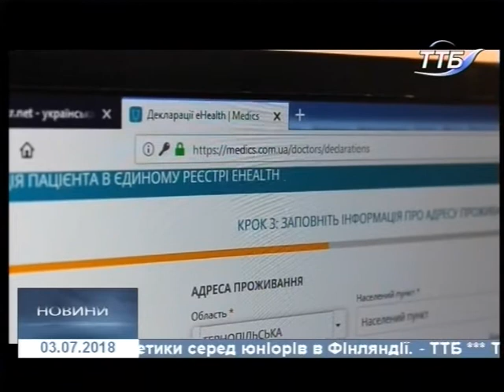03.07.2018. Новини. 20:40